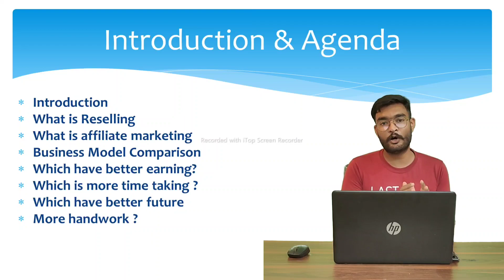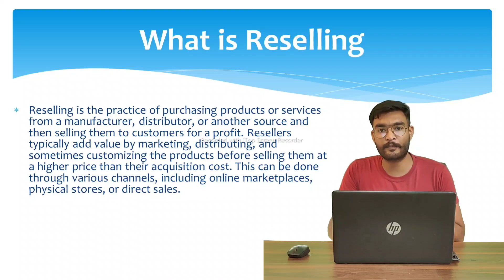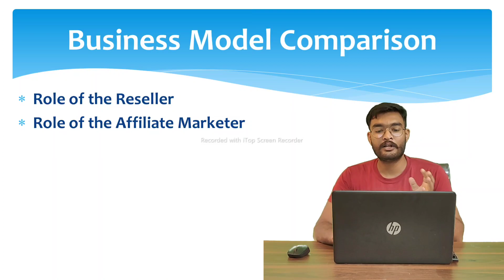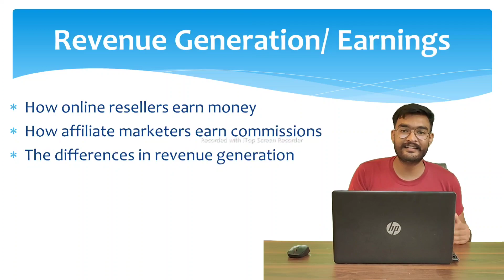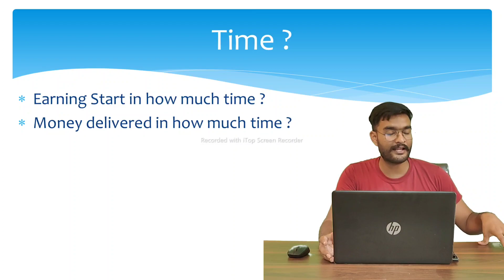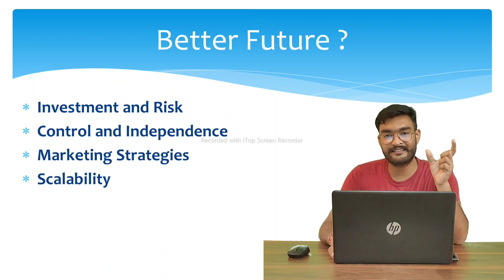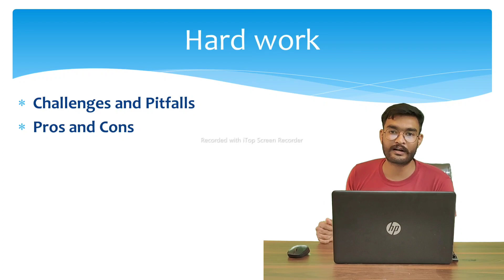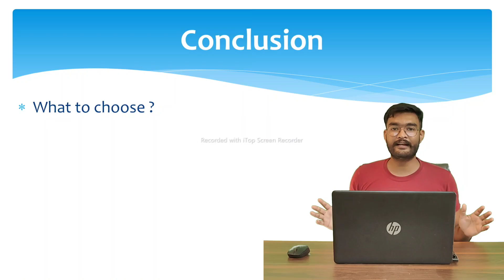Reselling Business Vs Affiliate Marketing Business Explained | Which is better for Beginners ?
Reselling Business vs. Affiliate Marketing Business | Which One's Right for You?

Description:
Are you eager to explore the world of online business but can't decide between a Reselling Business and an Affiliate Marketing Business? Look no further! In this comprehensive video, we break down the key differences between these two popular online ventures, helping you make an informed decision about which path to choose.

👉 Timestamps:
 Introduction
What is Reselling Business?
 Advantages of Reselling
Challenges of Reselling
What is Affiliate Marketing Business?
Benefits of Affiliate Marketing
Drawbacks of Affiliate Marketing
 Comparing Profit Potential
Time and Effort Required
 Investment and Costs
 Long-Term Sustainability
Conclusion

In the Reselling Business segment, we'll dive into the nuances of this model, exploring the pros and cons that come with it. Learn how to source products, manage inventory, and maximize your profits.

Switching gears to the Affiliate Marketing Business, we'll uncover the secrets of success in this digital marketing world. Discover the advantages of promoting products or services without the hassle of product creation and customer support.

We'll also analyze important factors like profit potential, time commitment, initial investment, and long-term sustainability for both business models. Whether you're a beginner or an experienced entrepreneur, this video has valuable insights for you.

🚀 Ready to take the plunge into the online business arena?